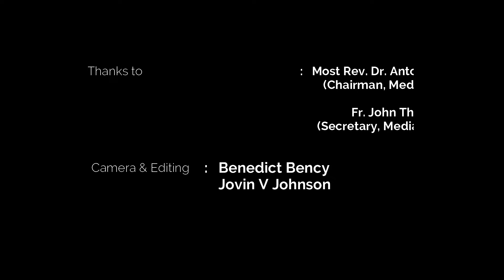സന്തോഷത്തിന്റെ സദ്വാർത്ത | Sunday Homily | Episode -174 FR. SEBASTIAN KUNNUMPURATH